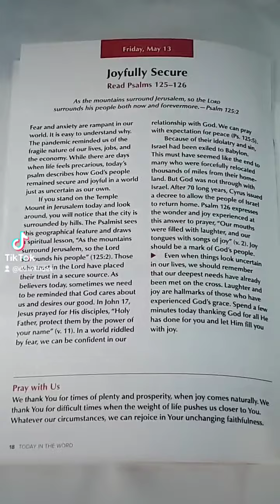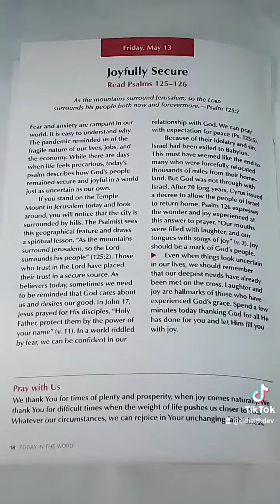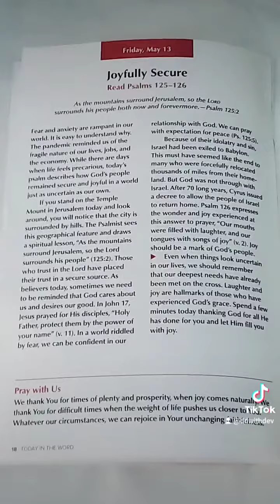(FULL VIDEO) May 13th 2022 - Joyfully Secure - Daily Devotionals (DDwithDev)